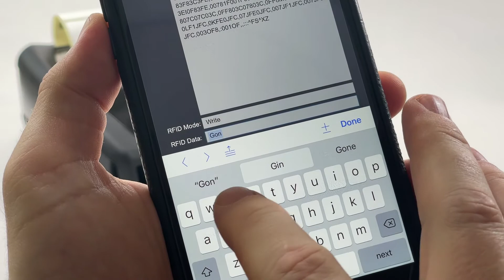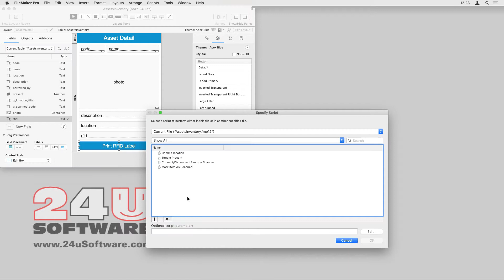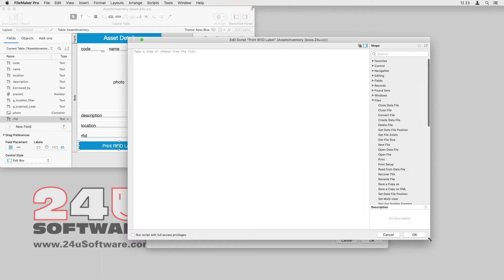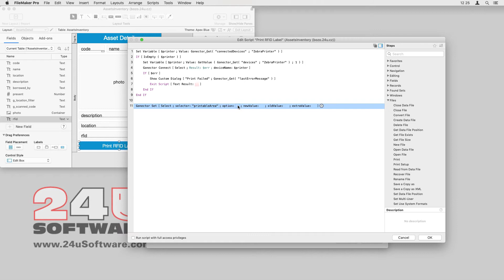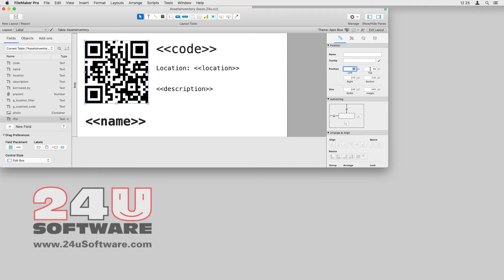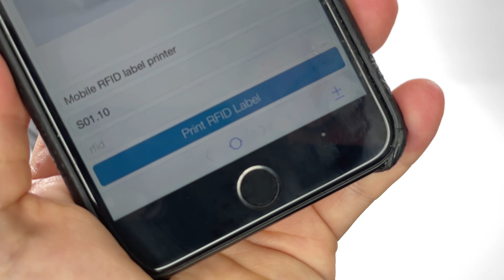Gonector Helps FileMaker on iPhone or iPad Print RFID Labels Directly via Bluetooth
We have made our mobile hardware integration plug-in able to print labels on the Zebra ZQ630 RFID and compatible label printers, including reading and writing UHF RFID tags embedded in the labels. Gonector print labels quickly and reliably via Bluetooth using ZPL, so you don’t have to rely on wi-fi or AirPrint. See how easy it is to implement, and read more details